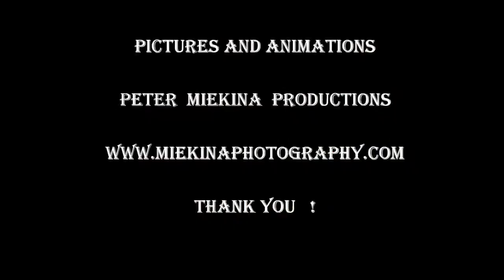URBANO CHICAGO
HALLOWEEN PARTY  OCTOBER 30th CLUB CIRCUIT CHICAGO